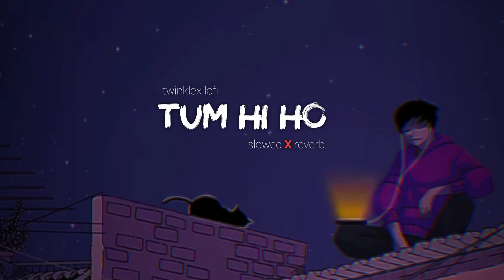𝙏𝙪𝙢 𝙃𝙞 𝙃𝙤✨❤️(slowedXreverb)arjitsingh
tum hi ho slowed x reverb ✨❤️